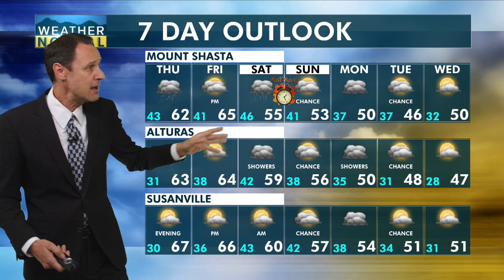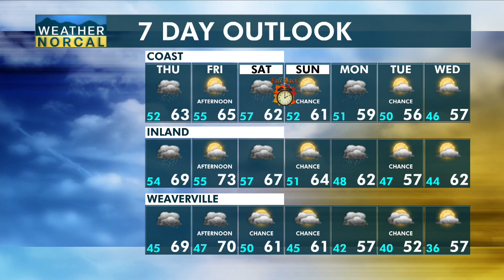NorCal Afternoon Update 11-2